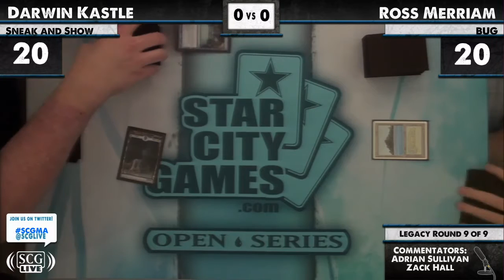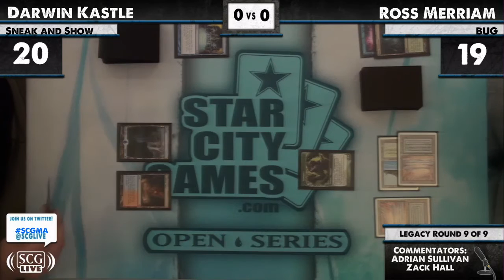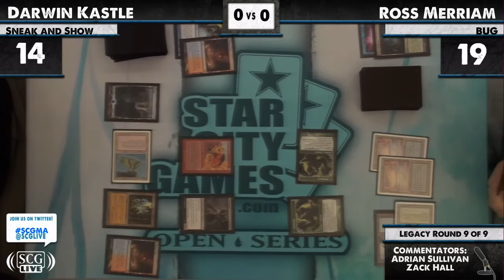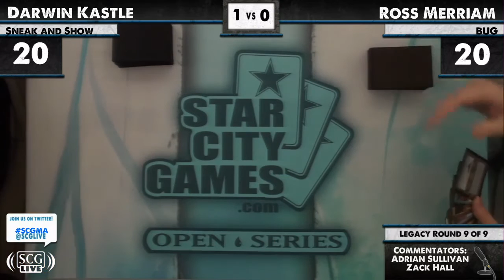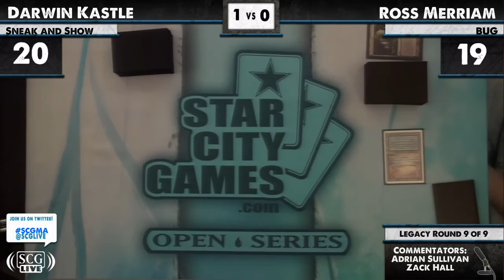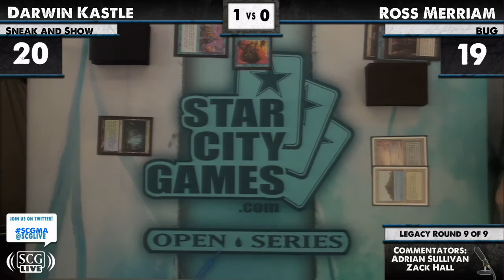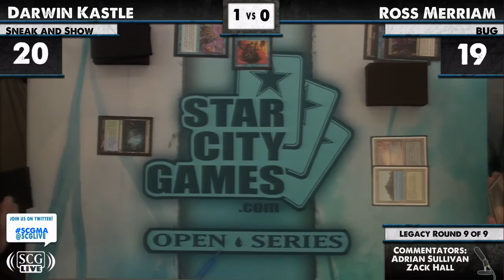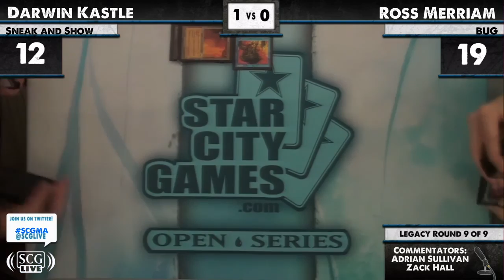SCGWOR - 2012 - Legacy - Round 9 - Darwin Kastle vs Ross Merriam